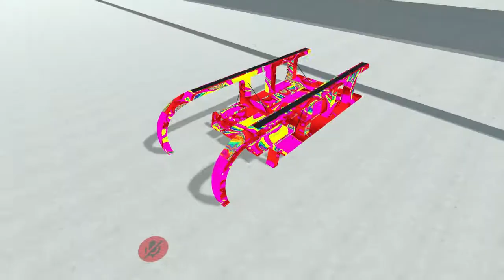VRchat- Sledding Shenanigans!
I crashed like 4 times recording this lol

Have Fun Kiddies xD ( ͡° ͜ʖ ͡°)